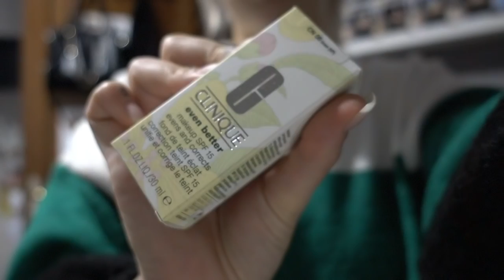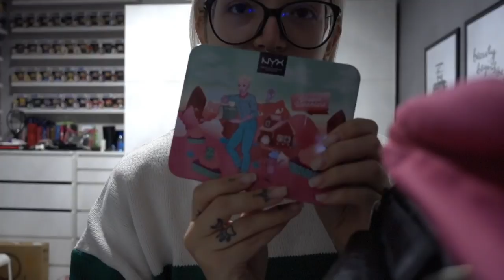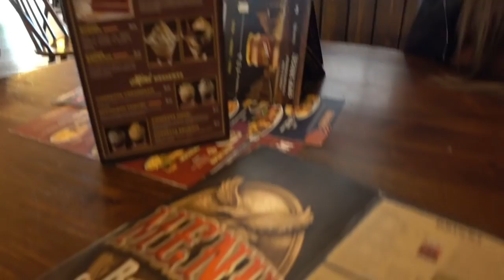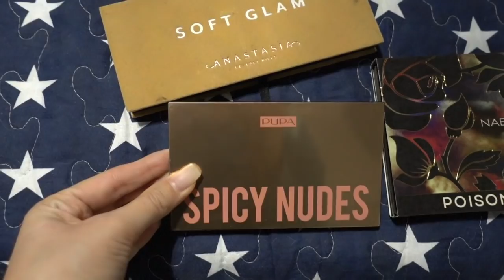GIA' SO CHE SARA' DURA...MA E' SOLO L'INIZIO! | Vlog 14.11.18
♥ ♥ ♥ ♥ ♥ ♥ ♥ ♥ ♥ ♥ ♥ ♥ ♥ ♥ ♥ ♥ INFOBOX♥ ♥ ♥ ♥ ♥ ♥ ♥ ♥ ♥ ♥ ♥ ♥ ♥ ♥ ♥ ♥

♡ NUOVI VIDEO TUTTI I LUNEDI E GIOVEDI ALLE ORE 16:00 !

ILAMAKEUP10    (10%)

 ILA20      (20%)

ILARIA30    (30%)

ILAMAKEUP    (15%)

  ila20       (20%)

♡ INFORMAZIONI UTILI
❤ Con cosa registro : Canon Eos 70D (obiettivo 18-55)
❤ Camera Vlog: Sony dsc rx100 M4
❤ Con cosa edito : Final Cut Pro X
❤ Anteprime video: PicMonkey